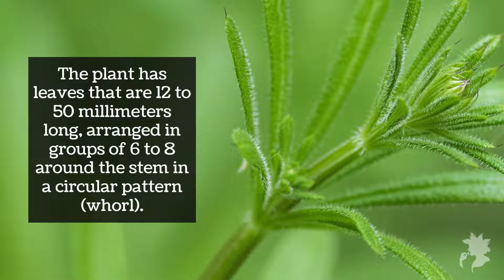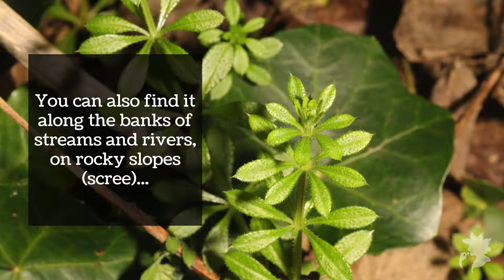How to Identify Cleavers aka Goosegrass (Galium aparine) - Expert Guide by Robin Harford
Join me in my latest video, 'How to Identify Cleavers aka Goosegrass (Galium aparine),' where I provide a detailed guide to recognising this ubiquitous plant.

Known as a cosmopolitan weed, Cleavers is widespread and can be found in various environments worldwide, especially throughout the British Isles and across Europe.

In this video, I'll take you through the unique characteristics of Cleavers:

STEMS: I start by examining the square stems of Cleavers, notable for their rough texture and prickles pointing backward. This distinctive feature makes it easy to identify the plant in the wild.

LEAVES: Discover how to spot the plant's leaves, which are 12 to 50 millimeters long and arranged in whorls of 6 to 8 around the stem. I'll focus on their linear-oblanceolate shape and the small, backward-pointing prickles along the edges.

FLOWERS: Learn about the small groups of 2 to 5 flowers that appear in the axillary regions of the plant. I'll show you how to identify these unique blossoms where the leaf joins the main stem.

FRUITS: I'll also discuss the fruits of Cleavers, small in size (4 to 6 millimeters) and covered with distinctive white, hooked bristles.

HABITAT: Understanding the habitat of Cleavers is crucial for identification. I'll explore the various environments where it thrives, from hedgerows and agricultural areas to stream banks, rocky slopes, and rich, undeveloped lands.

DISTRIBUTION AND FLOWERING SEASON: Finally, I'll provide insights into the distribution of this plant and its flowering season, which typically spans from April to September.

Whether you're a botany enthusiast, a forager, or simply curious about the natural world, this video is your comprehensive guide to identifying Cleavers.

Get ready to embark on a botanical adventure and deepen your understanding of this common yet fascinating plant.

Share your experiences or queries about Cleavers in the comments below – I love hearing from our community!

Join the Eatweeds Family: Each month you’ll receive wild food recipes, plant profiles and foraging tips directly in your inbox. Trusted by over 10,000 foragers, herbalists and plant lovers.